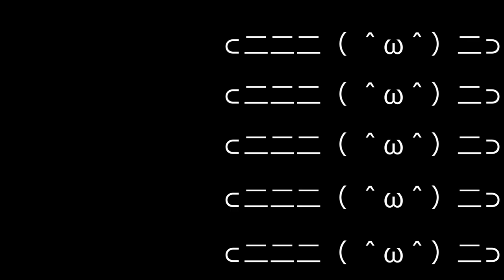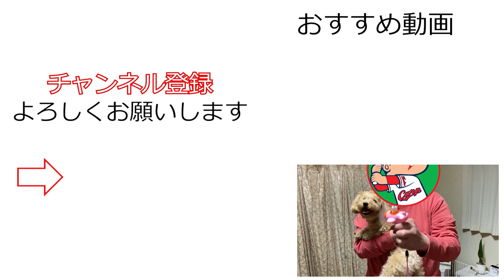初めての冷風にマルプーの反応は？/What does Malpoo act in cold wind?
夏に近づいてまいりました
今日はモモに冷風をプレゼント
ドライヤーの反応はうれしそうでしたが、冷風では？
ところでこの玩具は何という名称なのでしょう？
扇風機？風車？・・・

当チャンネルはマルチーズとトイプードルのミックス犬"モモ"とその仲間たちのペット動画です

●提供
一部音源などは以下のサイト様より使用しております